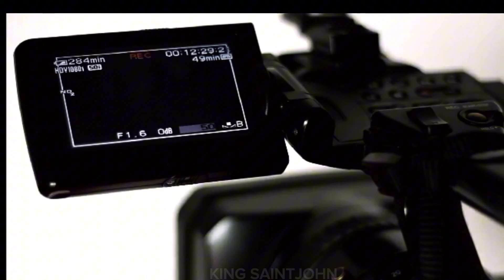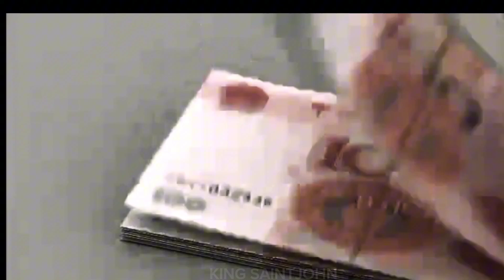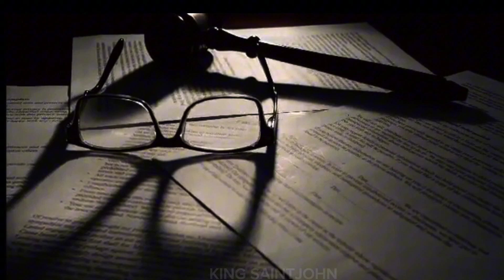MANYAKIS NA TSINOY GINAHASA ANG ANIM NA TSINAY/CHINA'S WORST CRIME